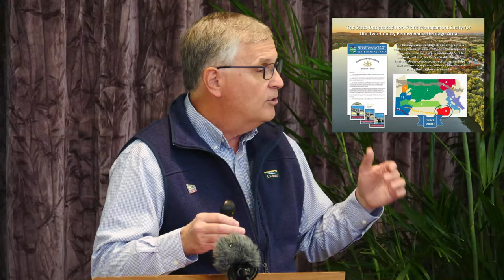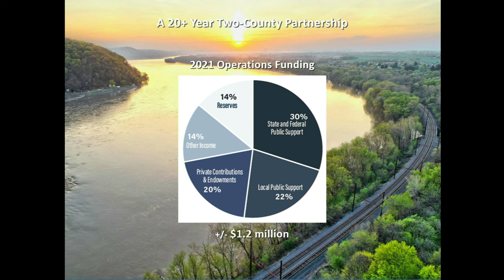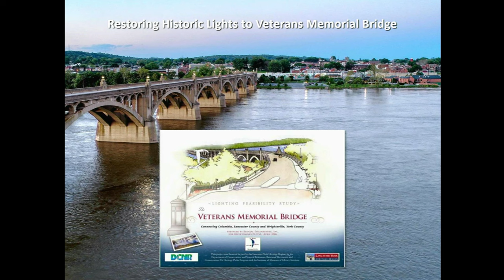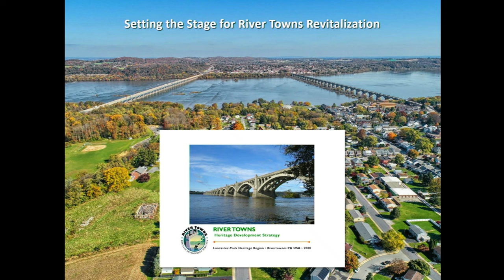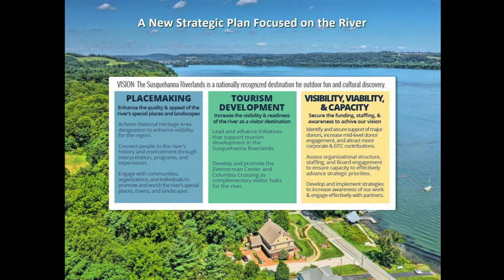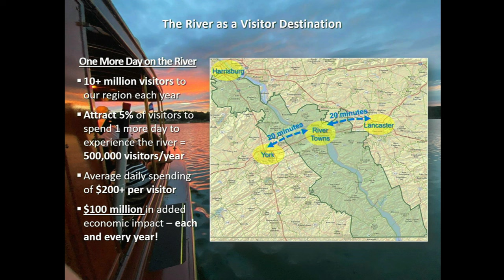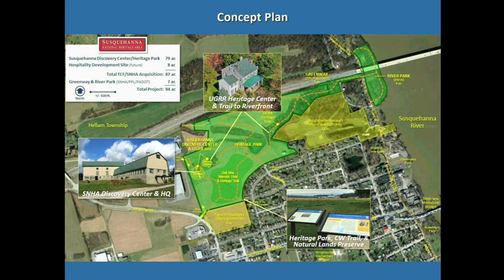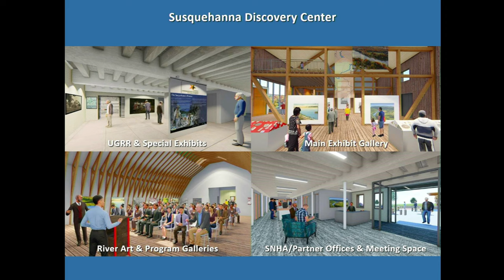Susquehanna National Heritage Area: November 2022 First Friday Forum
On Friday, November 4 Hourglass was joined by Mark Platts, President of the Susquehanna National Heritage Area. Lancaster and York counties were officially designated as the Susquehanna National Heritage Area and America’s 55th National Heritage Area in 2019. Today, the Susquehanna National Heritage Area operates the Columbia Crossing River Trails Center on the Lancaster County side of the river, the trailhead for a popular 14.2-mile trail, as well as the Zimmerman Center for Heritage, south of Wrightsville in York County. The organization recently introduced heritage boat tours on the Chief Uncas, a historic electric yacht, and has plans to open The Susquehanna Discovery Center, which will serve as the National Heritage Area's visitor center, at the historic Mifflin House and farmstead in Wrightsville. Learn more about how the Susquehanna National Heritage area was formed, its plans for the future, and its impact on the riverfront, ecotourism, and cultural heritage from this informative talk.

About Hourglass First Friday Forums: Hourglass hosts monthly forums for community leaders and engaged citizens. At these forums, speakers inform and update attendees on a particular activity or initiative. These forums are available to Hourglass members.